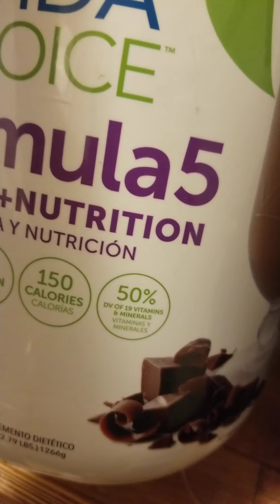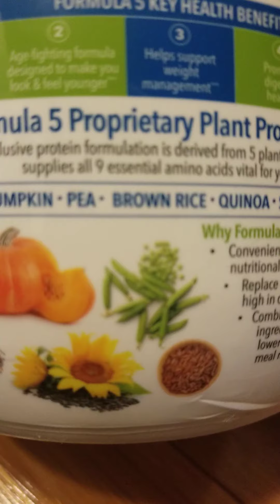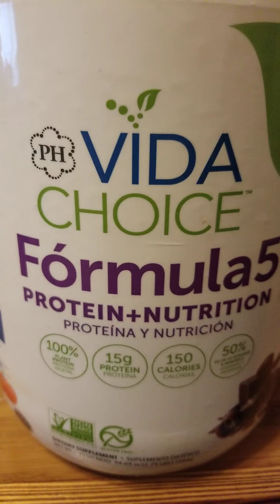Como se usa la licuadora de princess house.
Lucuado energizante de formula 5